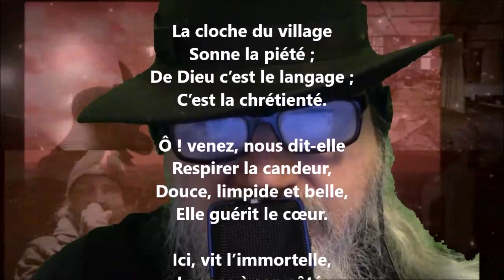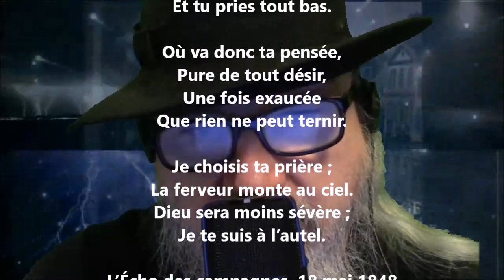L’église - Charles Lévesque lu par Yvon Jean